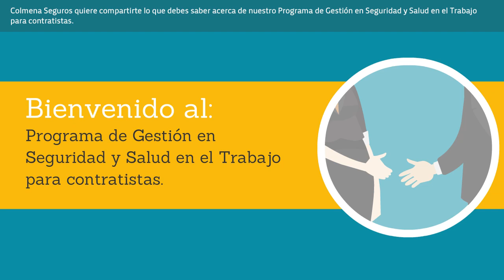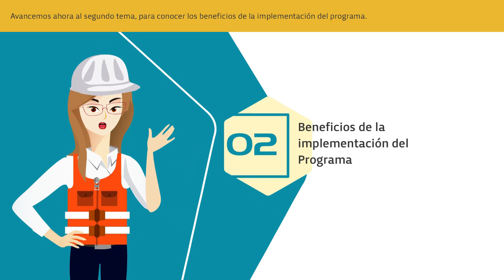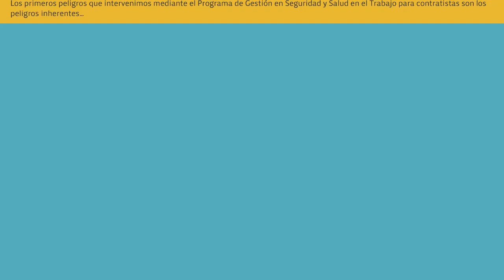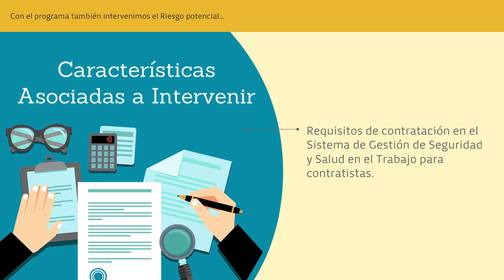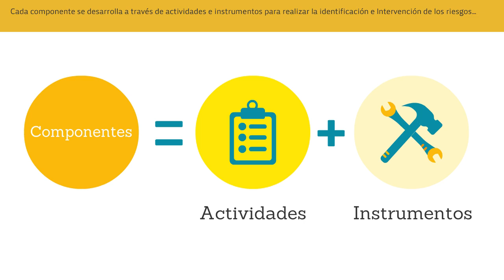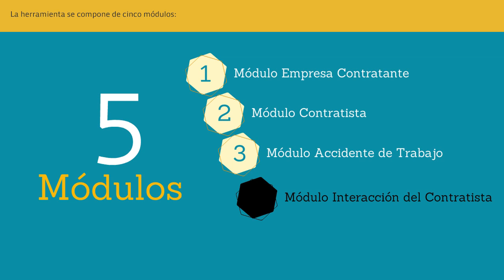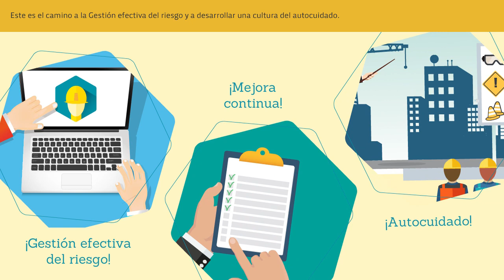Programa de Contratistas